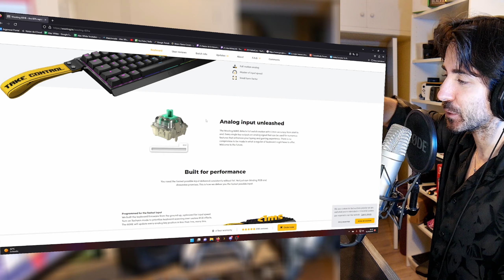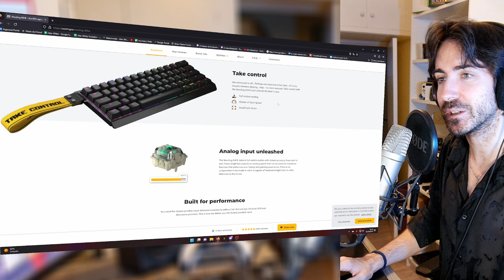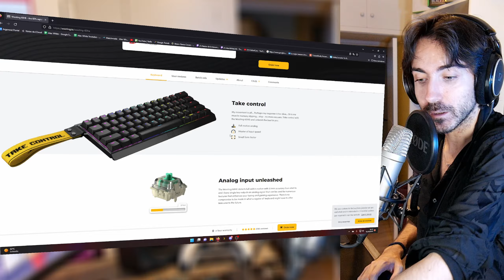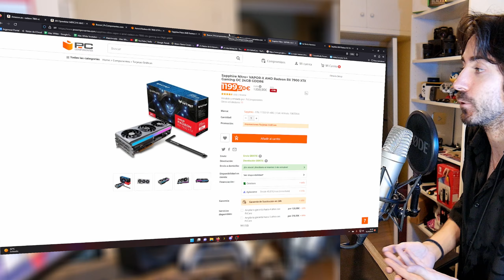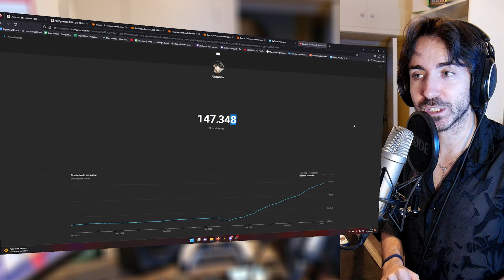2023 fue un año difícil para mí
2023 fue un año difícil para mi
✅ ENLACES DE INTERÉS:
MIS JUEGOS FAVORITOS DE NINTENDO SWITCH: